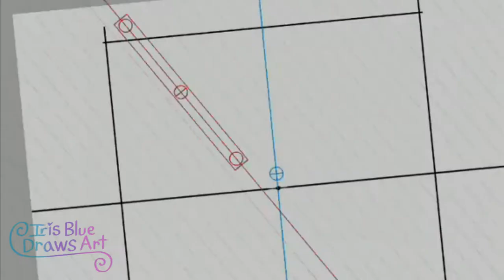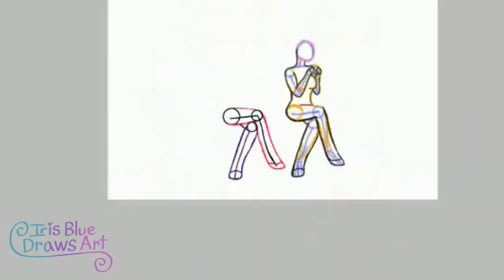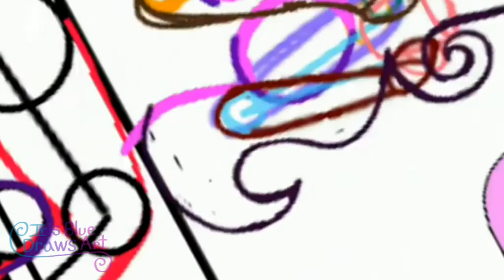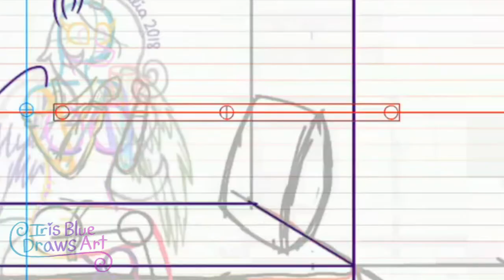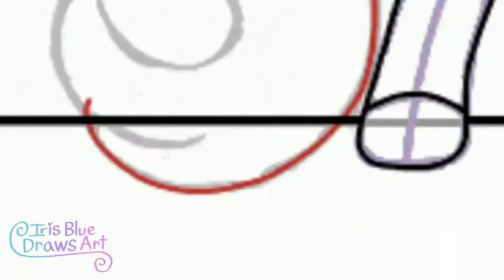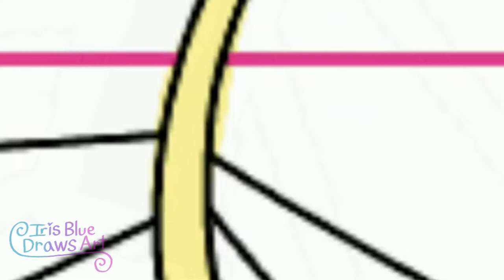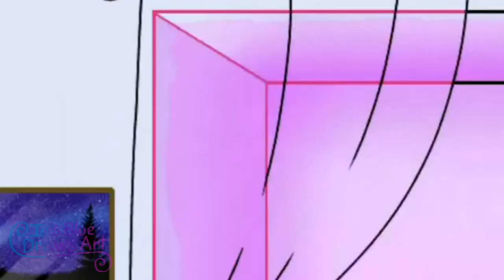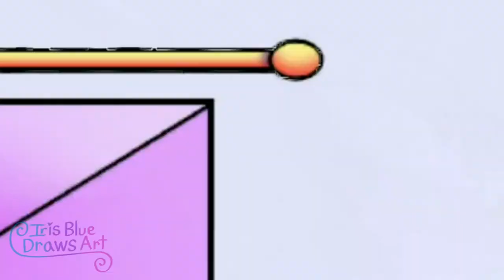♡ Coffee Cup | mlp oc anthro | SPEEDPAINT ♡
Here is a speed paint of my mlp oc in her anthro form. A speed drawing or speed draw of a my little pony original character that is anthropomorphic. A speed art of a pony with coffee. There's lots of pink in this digital artwork that was done in ibisPaint X.
Oh and btw, the drawing I was referencing from is not from another artist, it's from a traced photograph.
Anyways, here's the link to the finished drawing

MUSIC
♥ Vexento - Sentimento
♥ Facading - You and Me
♥ Outwild x She Is Jules - Golden
♥ Zack Merci & Arcana - Love Potion